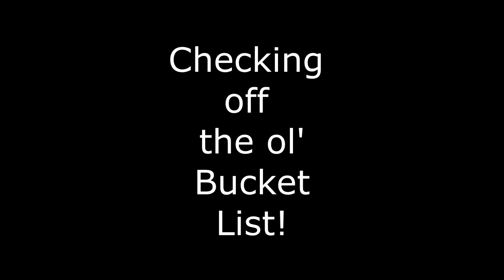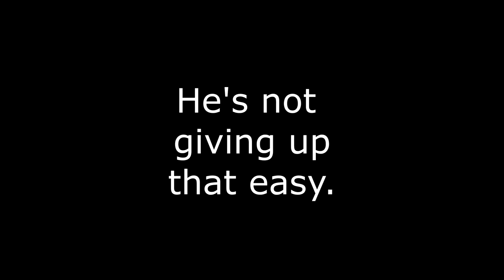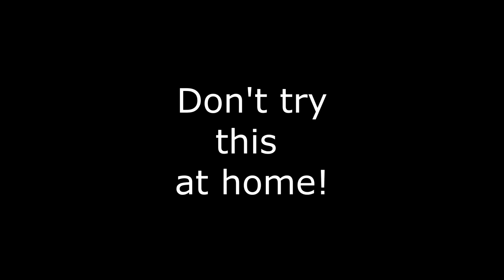George attempts to relocate a wasp nest full of wasp with his bare hands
Don't try this at home!  George enjoyed showing his friends how he could hold a wasp nest full of wasp and not get stung back in the day.  He's never gotten stung doing this in his youth.  He is now 75 years old, with mild dementia along with other health issues, and decides that he needs to try this again to see if he can still hold a wasp nest and not get stung.  The opportunity comes when a picnic table is overturned and a hurricane is on the way.  He wants to move them out of the rain.